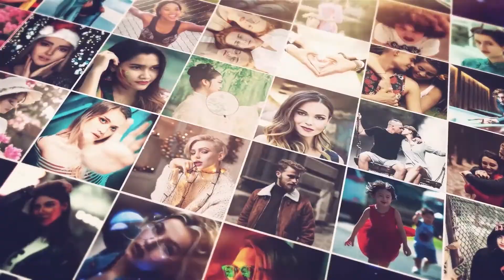Mosaic Photo Animation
100% After Effects
100 photo or video placeholders